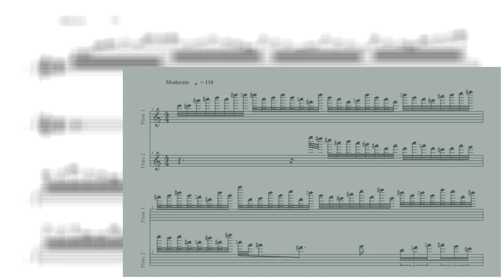Alexander Kleinesseil - Sonata für Dompteurs von Sheila